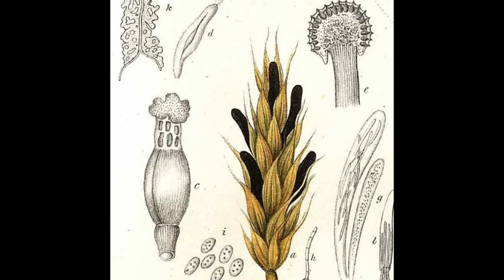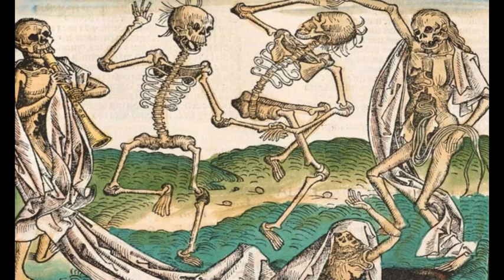FRAU TROFFEA SATURDAY NIGHT FEVER